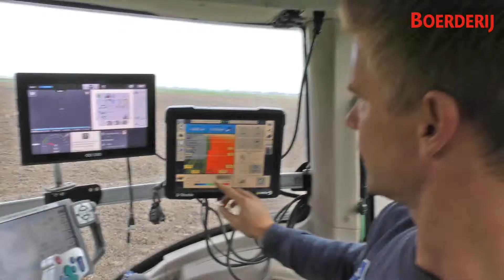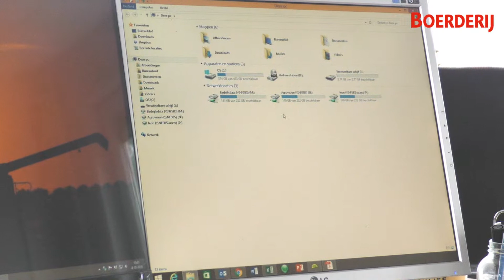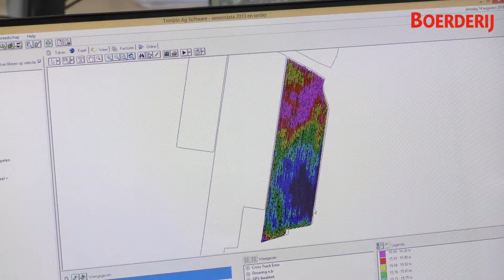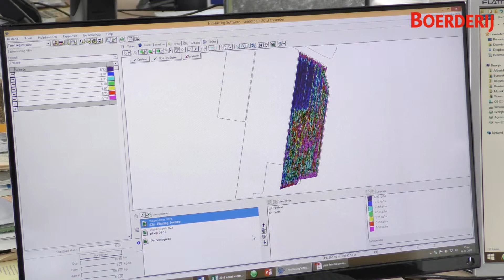roe406959_01Novifarm Numansdorp met Leon Noordam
Instructiefilmpje over het maken van taakkaarten op basis van gps-gegevens tijdens het ploegen